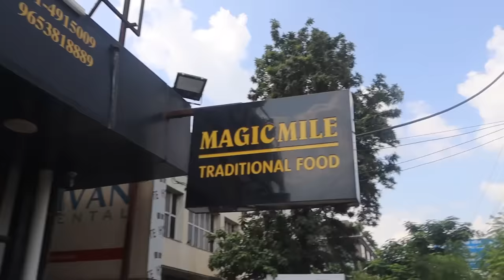MUTTON KE BAAP! Full Throttle Junglee Maas, Lal Maas,Mutton Korma Making,Roti Pe Boti, Chicken Qorma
Name: Magic Mile

Address: 9, Hoshiar Singh Marg, Adj to Reliance Foot Print, Rathore Nagar, Vaishali Nagar, Jaipur, Rajasthan 302021

Pricing:

Mutton korma Ra 450/4pcs
Chicken Stew Rs 340/4pca
Junglee Maas Rs 450/4pcs
Lal maas Rs 425/4pcs

Shoaib Arora